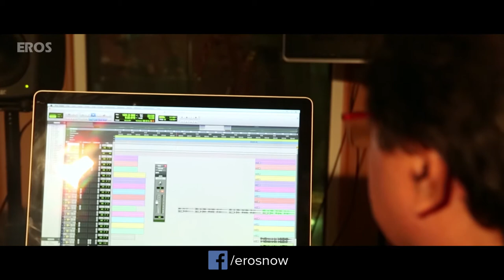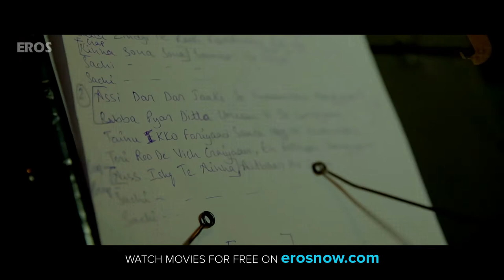Mainu Ishq Lagaa | Making | Neha Kakkar Feat. Jaidev Kumar | Shareek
Live the romance of 'Shareek' once again, powered by the silken voice of Neha Kakkar and the wizardry of Music Director Jaidev Kumar in the Making of 'Mainu Ishq Lagaa'.

Singer: Neha Kakkar
Lyrics: Davinder Khannewala

Cast: Jimmy Sheirgill, Mahie Gill, Introducing Simar Gill, Oshin Brar, Mukul Dev, Guggu Gill, Kuljinder Sidhu
Produced by: Vivek Ohri, R. S. Gill, P. P. Saini, K. S. Saini

Set ‘Mainu Ishq Lagaa (Cover Version by Neha Kakkar)’ as your caller tune OR SMS EISHRK18 to 56060

‘Shareek’ releases in theatres on 22nd Oct, 2015